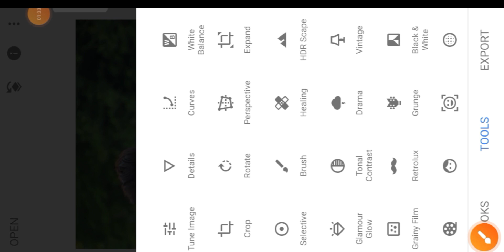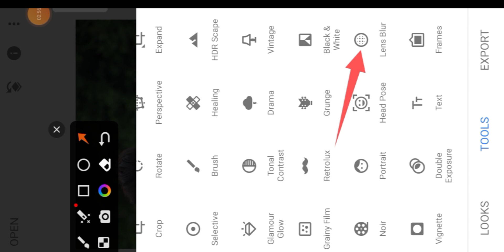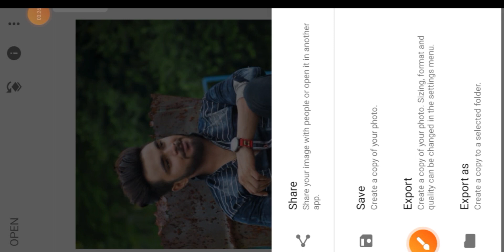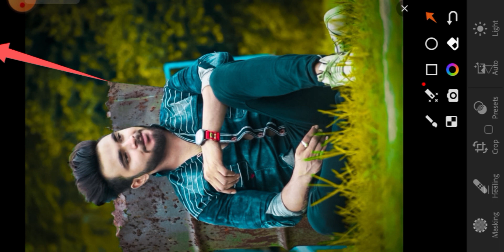How to Snapseed Yellow Tone Trick || Lightroom Yellow Tone Effect (@pbstudio4662 )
welcome back to my eadting channel 🙏💫❤️‍🩹

Snapseed Yellow Tone Trick || Lightroom Yellow Tone Effect || Snapseed Background Colour Tricks || Lightroom me yellow colour background edit kaise karen, how to edit yellow background effect
Best lightroom yellow colour photo editing tutorial, lightroom yellow colour tone editing, best editing tutorial in yellow colour, lightroom mein kaise you know colour editing Karen, easy yellow colour editing tutorial,

Snapseed
Lightroom cc
Picsart
Autodesk sketchbook
Photoshop cc
PixelLab
Background eraser
Design
Kinemaster

snapseed dark blue effect photo editing,

how to snapseed dark blue effect photo editing, snapseed dark blue effect photo editing tricks snapseed background colour
,photo editing,
snapseed dark blue
,snapseed editing
,blue effect,snapseed
,dark blue,new snapseed dark blue effect photo editing tricks,
dark blue effect
,best photo editing,photo editing tricks
,dark editing,snapseed tricks,
snapseed photo editing kaise kare,blue dark,snapseed new photo editing,snapseed dark blue effect,new snapseed,snapseed dark and blue effect
snapseed photo editing,snapseed editing,snapseed,photo editing,snapseed best photo editing,
snapseed tutorial,
snapseed editing tutorial
,snapseed face smooth photo editing,snapseed face smooth editing
new photo editing
,photo editing apps,snapseed tricks
how to photo editing in snapseed,

Note:-  All the image/Picture shown in this video belong to the respected owner and not me I am not the owner of any picture showed in this video. All content used Copyright to SACHIN EDIT.use or commercial display or editing of the content without proper Authorization is not allowed.